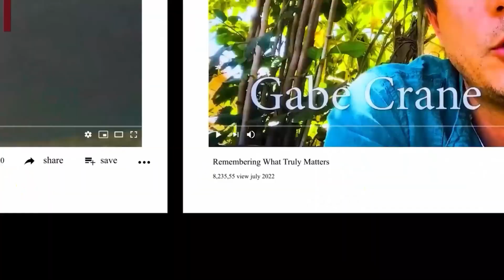Facing our Impulse to Control: Resonance in Practice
Feeling Like You Need to Control Everything?

 Struggling to let go and feeling overwhelmed by the need to control your life?

You're not alone! This episode is part 2 of our series on Resonance, where we show you how to overcome that control impulse and find a better balance. ⚖️

In this episode, you'll learn:

- What does that impulse to control look like?
- What types of circumstances bring that impulse to life, and where is it beneficial vs not?
- How does an overextended inclination to control take us away from our best lived experience?
- And how does shifting our inner state towards resonance enable us to find a better, more effective balance?

Get ready for a LIVE transformation! We'll put resonance into action as Rahul, my co-host, share his own control struggles and guide him to an inner state of being that we invite you all to explore: one of resonance, empowerment, and vibrancy.

Want to learn more about resonance?

Check out episode 1: "Playing with Resonance: Getting a Feel for an Emerging Methodology"

Growing somewhere?

Whether you are looking for a personal system for uplifting life or an experienced consultant and facilitator for your team

🧬Build an all-encompassing practice and system for uplifting your life
🧬Improve your overall energy, health, and clarity of mind
🧬Gain insight into your priorities and purpose, and create pathways for achieving your goals
🧬Improve your relationships and creatively transform difficult emotions and situations
🧬Develop your sensitivity and awareness to discover harmonious ways of living

Become your best version of yourself, and make the contribution you wish.